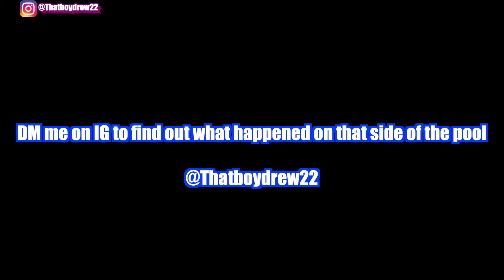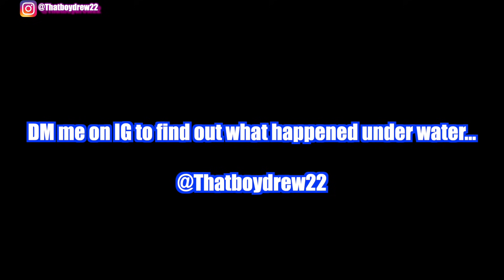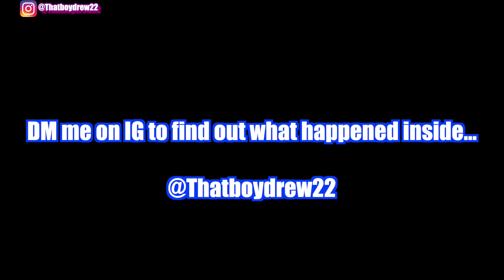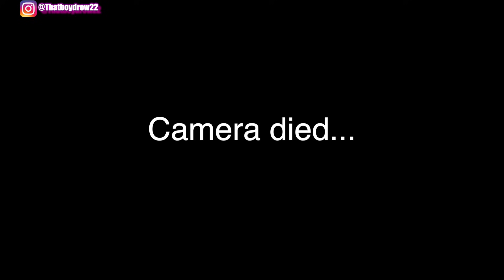ACCIDENTALLY PUSHING MY GIRLFRIEND IN THE POOL PRANK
We went to the pool😂